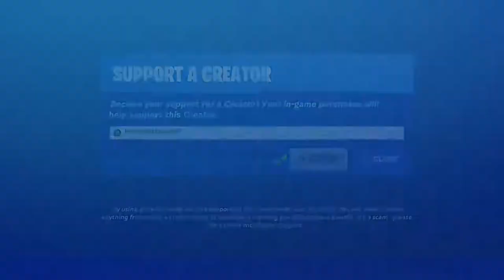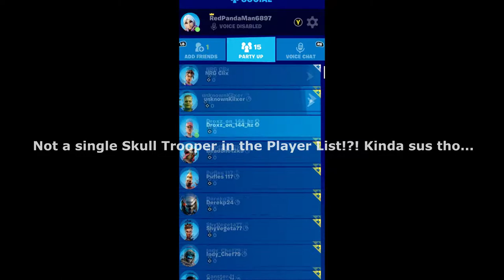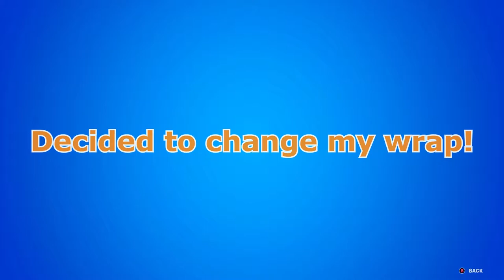Fortnite: Chapter 2 - Season 8 | Going in Party Royale as Torin! (gets very weird)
People in this Fortnite Party Royale Skit Video⤵️
2. manlougo
3. NRG Clix
4. unknownKilxer
5. Droxz_on_144_hz
6. DeadShot2k9
7. Pufles 117
8. Derekp24
9.  ShyVegeta77
10. Indy_Chef79
11. GansterJ1
12. egirlmxmi
13. Ashleykidz4
14. Granfostter
15. DIESELDOCTOR29
16. Goku
17. CJs Zooted
18. qt sharkyy
19. Nebulabtw
20. Synnoxin
21. Wh4l3y_B0m3ers
22. TheJ3sus
23. DannyTheGuff